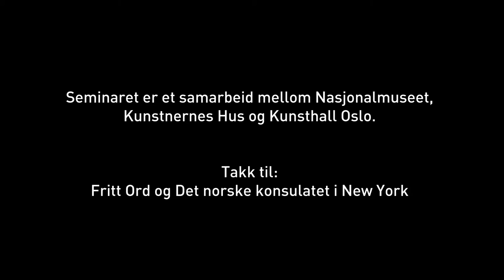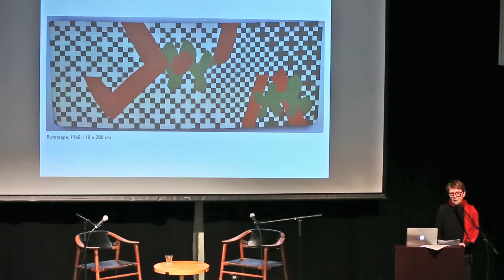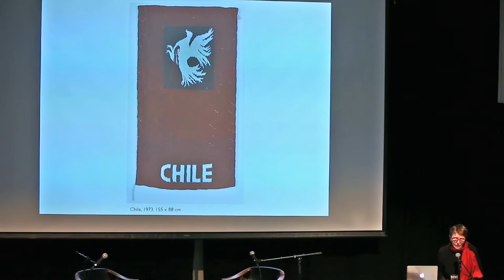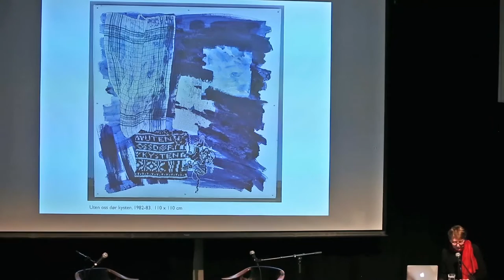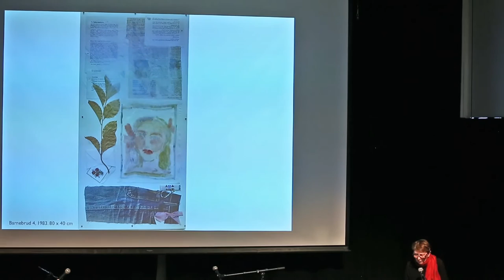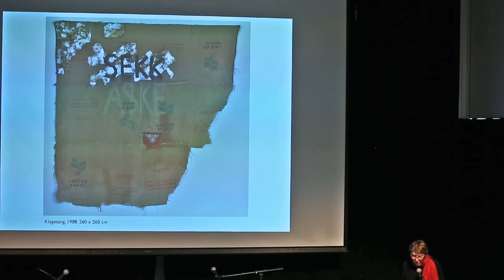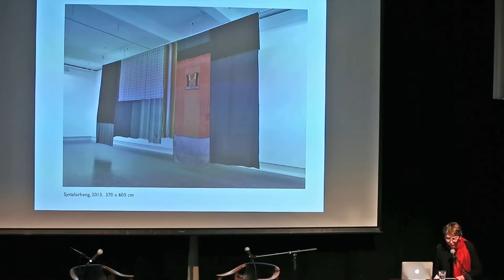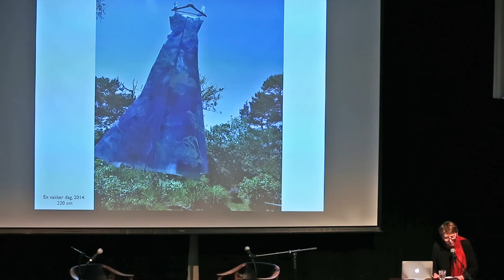«Kanon-bra kunst!»: Elisabeth Haarr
«Det nytter ikke å sette seg på en stein og gråte», ved Elisabeth Haarr, kunstner. Fra seminaret «Kanon-bra kunst!», om kunsten som falt utenfor kanon, lørdag 5. mars 2016 på Kunstnernes Hus. Seminaret var et samarbeid mellom Nasjonalmuseet, Kunstnernes Hus og Kunsthall Oslo.